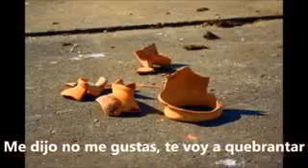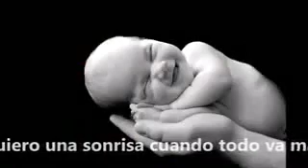El alfarero claudia de Colombia